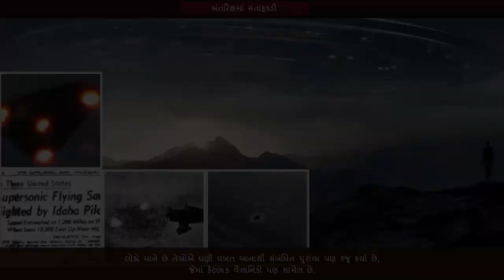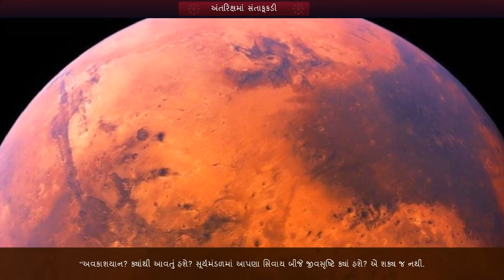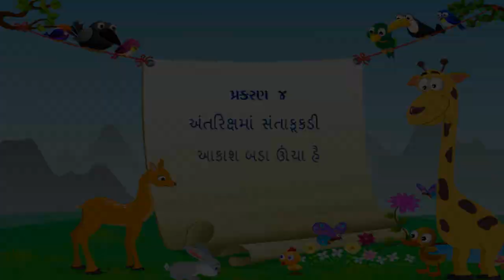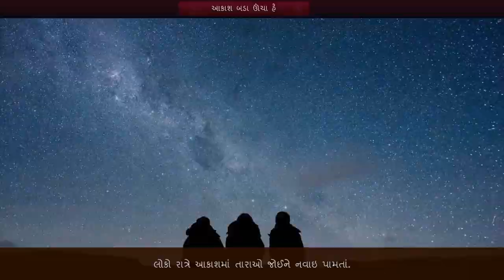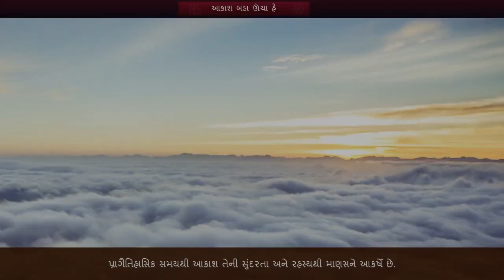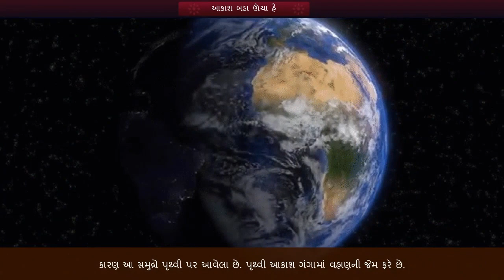STD 6 Gujarati (palash) Chap 4 Antarikshma santakukadi 4 અંતરીક્ષમાં સંતાકુકડી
ધરણ 6 પલાશ ગુજરાતી